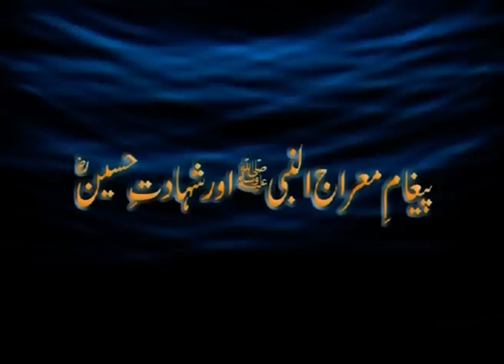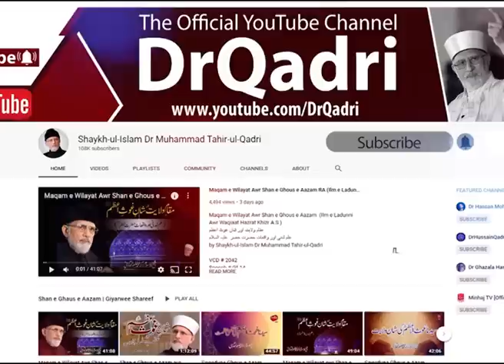Shahadat e Imam e Hussain Aur Paygham e Miraj un Nabi ﷺ | Yaum e Imam e Hussain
پیغام معراج النبی ﷺ اور شہادت امام حسین علیہ السلام

VCD # 265
Speech # Gc-28
Date: December 21, 1993
Place: King Edward Medical College, Lahore
Category: Falsafa-e-Shahadat & Shahadat e Imam Hussain (A.S)